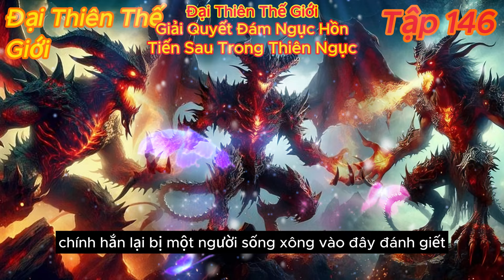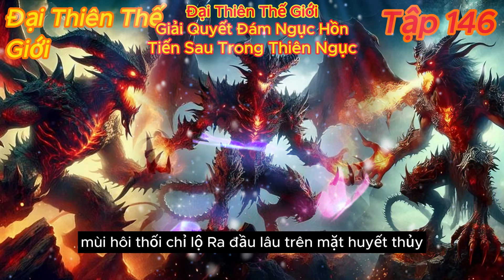Đại Thiên Thế Giới Tập 146 | Tiêu Viêm Thi Triển Thần Kỹ Linh Hồn, Giải Quyết Đám Ngục Hồn